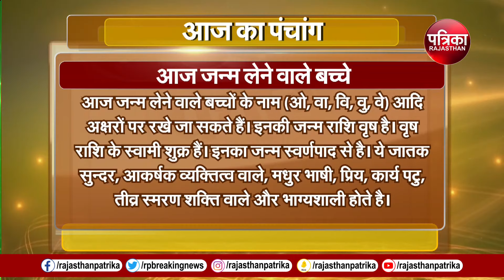Today Panchang | Aaj Ka Panchang | आज का पंचांग | Astrology | 21 January 2024, Sunday